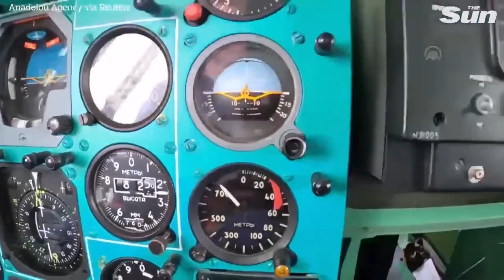Russian warships fire missiles from Pacific Ocean